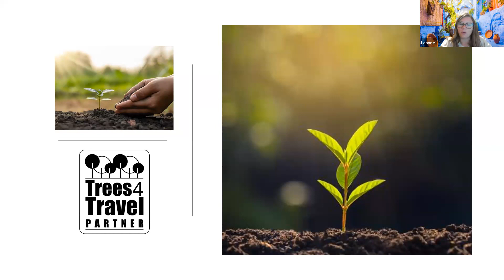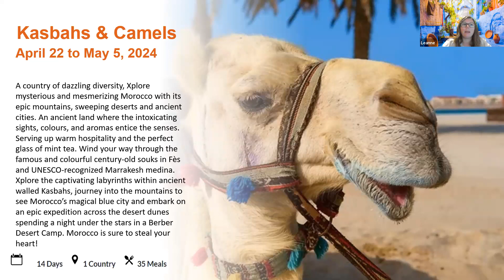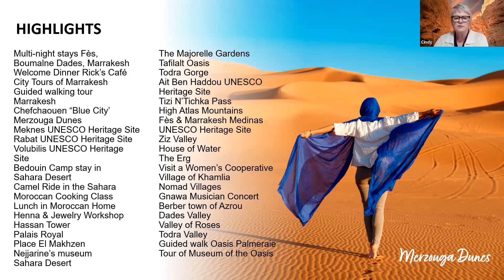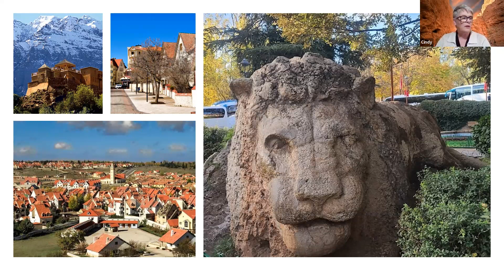Women Xplorers Morocco: Kasbahs & Camels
Join Leanne, Cindy and Tammie as they delve into a country of dazzling diversity, and Xplore mysterious and mesmerizing Morocco with its epic mountains, sweeping deserts and ancient cities. An ancient land where the intoxicating sights, colours, and aromas entice the senses. Morocco is sure to steal your heart!